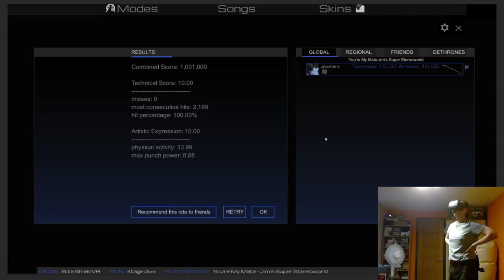Jim's Super Stereoworld - You're My Mate [Audioshield Elite 10.00+10.00]